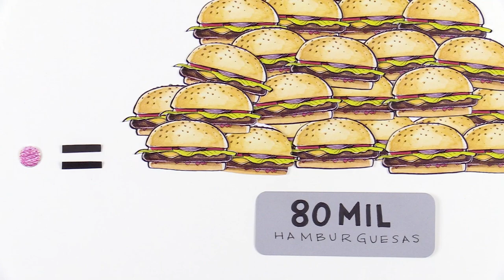Carne de laboratorio: ¿Más ética y sostenible? ¿La comerías?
¿Un vegano comería carne de laboratorio? Sería exagerado decir que pinchar una vaca para sacerle una bolita de 3 mm sea sufrimiento animal, ¿no? Pues bien, así es como se hace la carne de laboratorio. Usando el poder de la mitosis, de esta bolita se crea carne en vasijas.